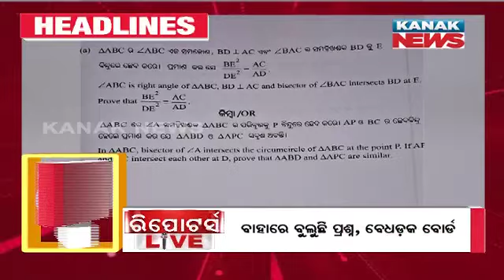5PM Headlines ||| 26th February 2024 ||| Kanak News